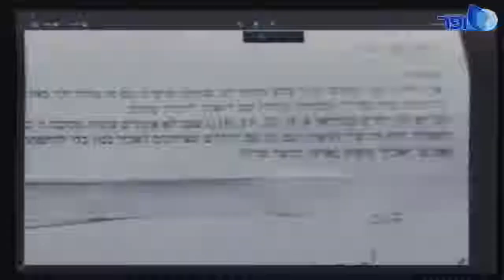דרך חייםI אין רבנים שאוכלים בשר? מה כל ההכשרים מטעים בזה? טבעונות ביהדות.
בס"ד ליל שישי יב' אייר התשע"ט

נראה כאן מה רבנים אוכלים..
נגלה מה גדולי הדור אומרים על ההכשרים מכל החוגים ביחס לבשר..
מה אמר הר' עובדיה, הר' קנייבסקי ועוד.. לבי אכילת בשר..

הסרטון נופה וסונן כך שיישאר רק התוכן האיכותי והמועיל, אשר מופיע בסדר הנכון יותר להיות, וכך נחסך מכם למעלה מ 15 דקות צפייה..
וכמו כן נחסכו מכם משפטים שלא מבטאים חכמת חיים, הסרטון המלא נמצא בזה הכתובת: